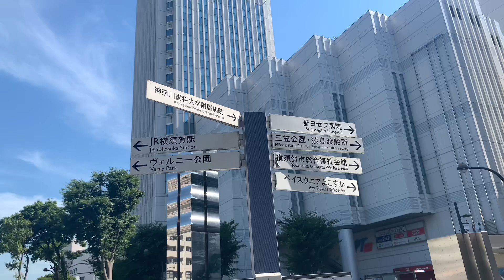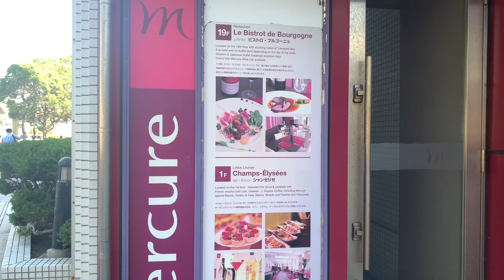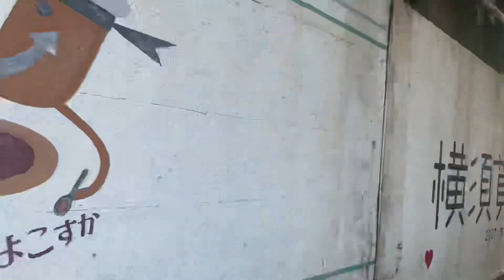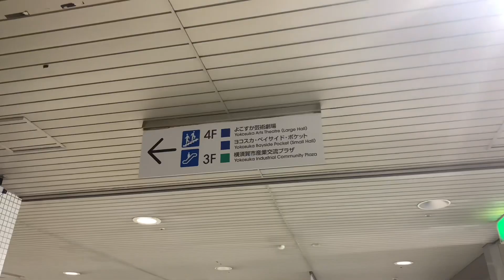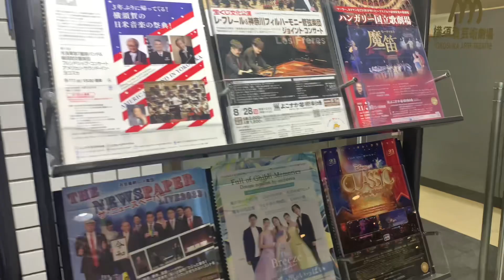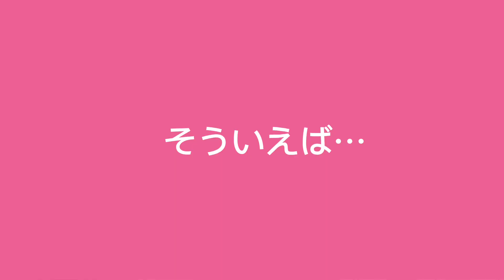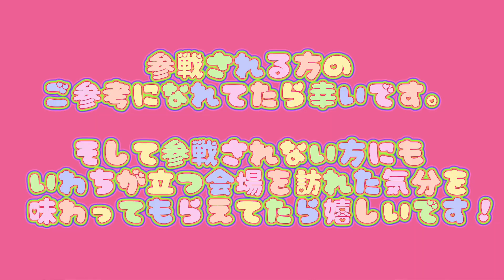【開封動画アリ】King & Princeと岩橋玄樹くんと言えば…横須賀聖地巡礼と下見。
ユニットチャンネル
【ウチみてchannel】🙇‍♀️🙇‍♂️🙇‍♂️🙇‍♂️